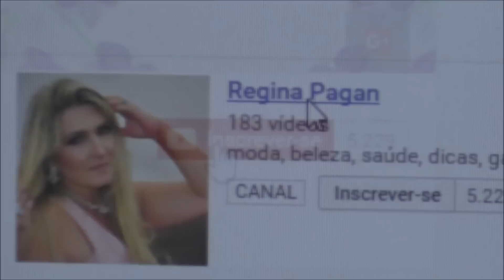PRESENTES PRO CANAL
PRESENTES PARA O CANAL DOADOS PELA  REGINA PAGAN DO CANAL PODEROSAS 5.0